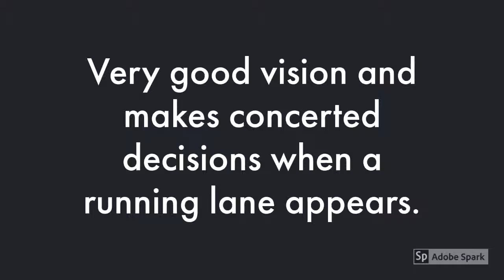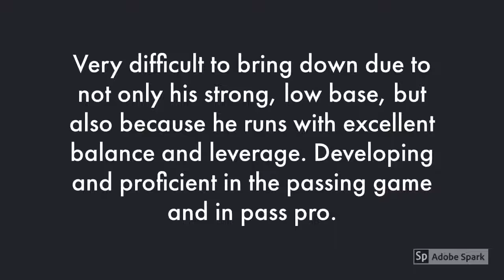D Andre Swift RB Georgia 2020 NFL Draft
Compact, powerful back with a strong base...

School: Georgia Position: Running Back Class: Junior Height: 5’9″ Weight: 215